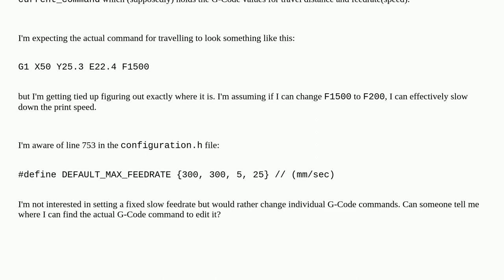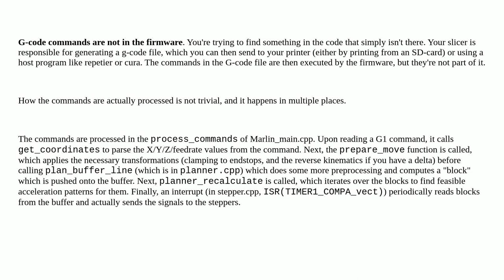3dprinting: Marlin - slowing down print speed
Marlin - slowing down print speed

A special thanks goes out to the awesome community

  marlin speed g-code